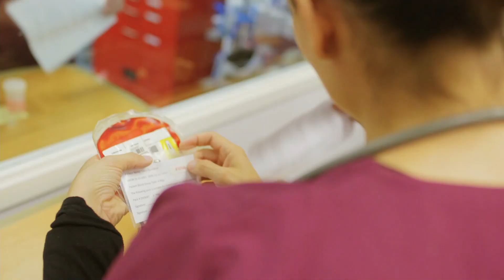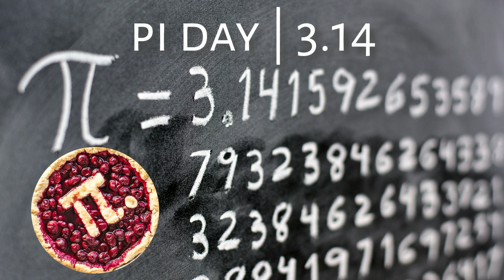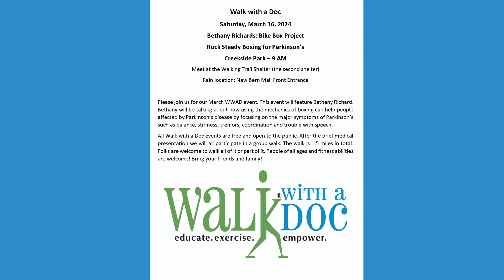Safety In Your Hands: In The Know Ep. 86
Kru Pol is back on the show offering Self Defense as part of our Community Engagement Program. Tune in on this Pi day to learn about taking your safety into your own hands.